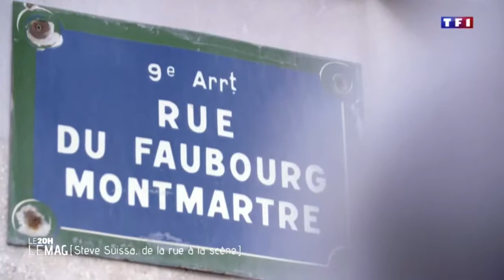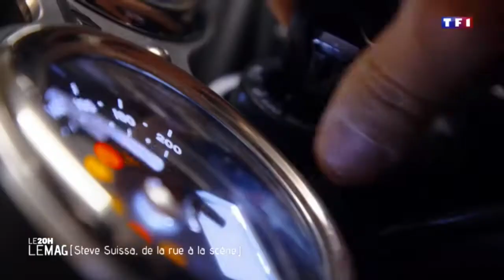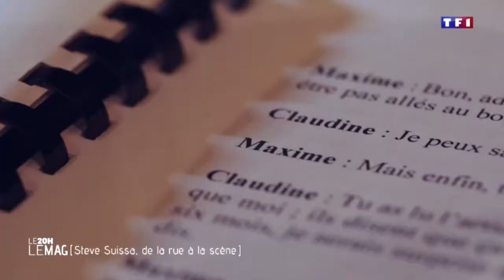Le 20H Le Mag: Steve Suissa, De la rue à la scène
🎭 Garçon boucher, il rêvait de devenir acteur sur les traces de James Dean ou Steve McQueen…
Après s’être battu avec acharnement, Steve Suissa a réalisé son rêve.
👤 Portrait dans Le20hLeMag après le 20H de Gilles Bouleau.